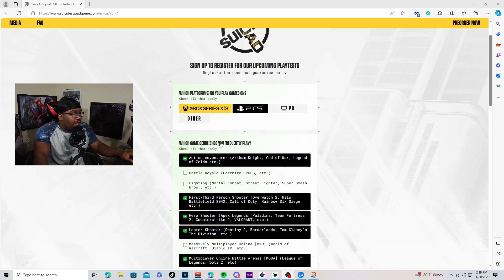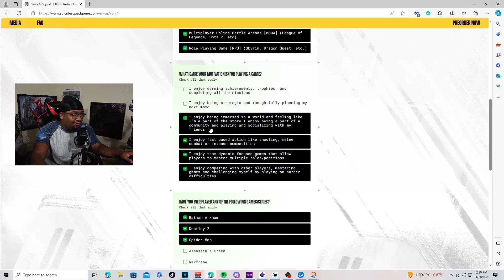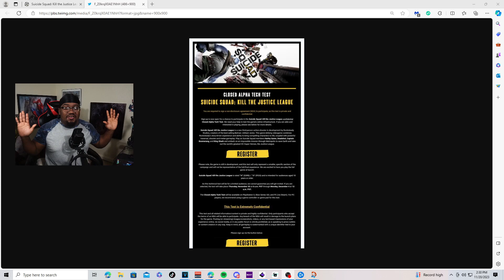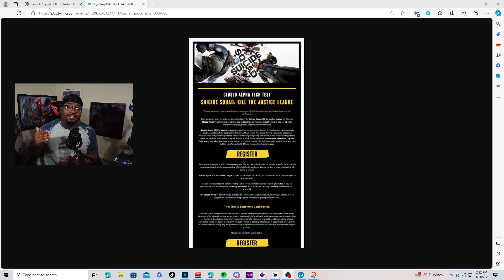Suicide Squad Game CLOSED PLAYTEST ANNOUCED!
Thanks to @JayShockblast for spotting this first!